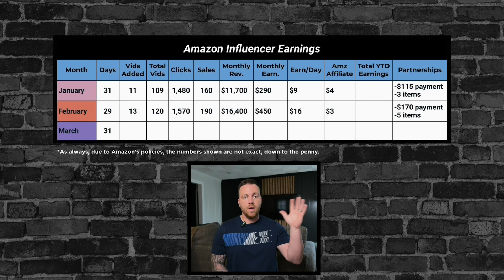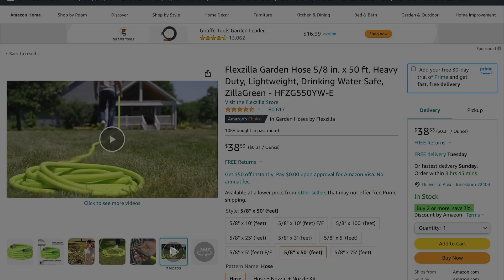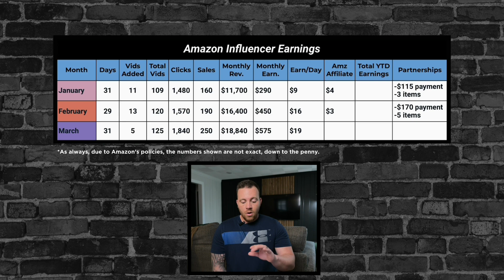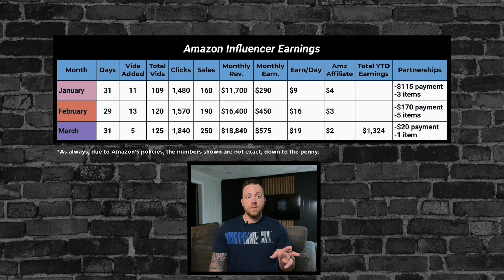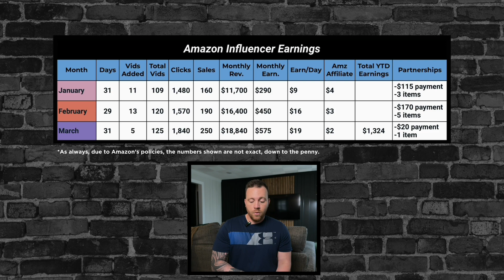Making Money On Amazon Is THIS EASY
Amazon Influencer earnings just keep climbing!

In this video, I cover last month’s earnings, as well as go over another tip to help you make the most money possible!

Earnings in the Amazon Influencer Program continue to increase as we go throughout the year! This continues to be one of the easiest ways to make extra money.